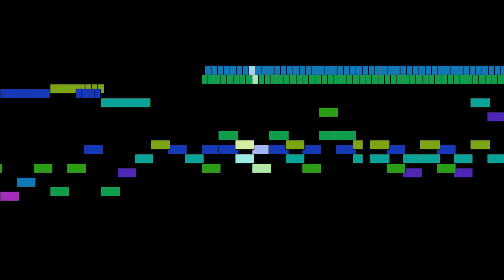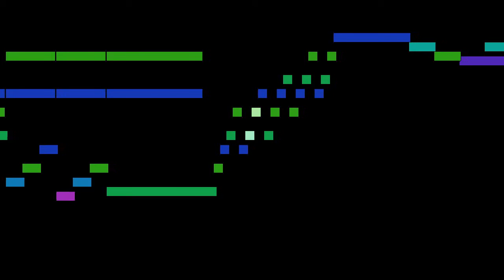Johann Christian Bach - Mvt. 2, Adagio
Mvt. 2, Adagio, from Piano Sonata No. 5 in E major, Op. 5 No. 5, by Johann Christian Bach, with animated score.

FAQ:

Q: Who is Johann Christian Bach?
A: A composer of the Classical era, the eleventh and youngest son of Johann Sebastian Bach.